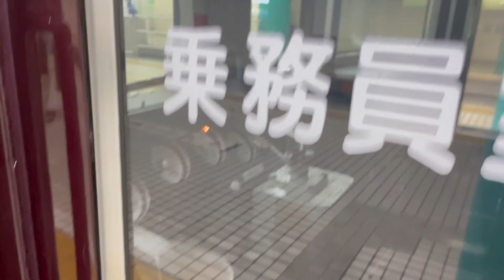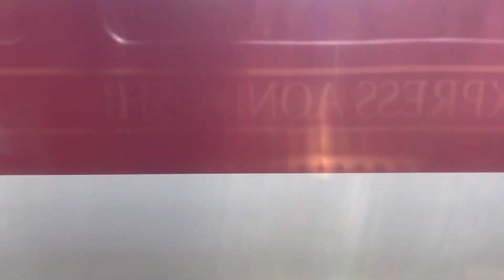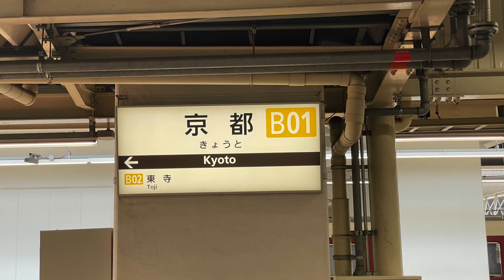【近鉄】阪奈京観光特急「あをによし」近鉄奈良〜近鉄京都〜後編〜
阪奈京観光特急「あをによし」19200系車両の概要
■日本の歴史や文化、食を誇る大阪、奈良、京都の三都を結ぶ観光特急で、特急車12200系（昭和49年製）を改造
■奈良駅で進行方向が変わるが座席転換を不要とするため、2名用のツイン席（72席）と3〜4名用のサロン席（12席）の構成とし、販売カウンターを設置
■乗った瞬間から歴史、文化を感じられる古都奈良の正倉院の宝物をモチーフとし、天平文様などのデザインを多用したリラックスできるくつろぎの空間
■令和4年4月29日から運行を開始し、大阪難波〜京都間を1日1往復、京都〜近鉄奈良間を1日2往復、週6日の運行（毎週木曜日運休）